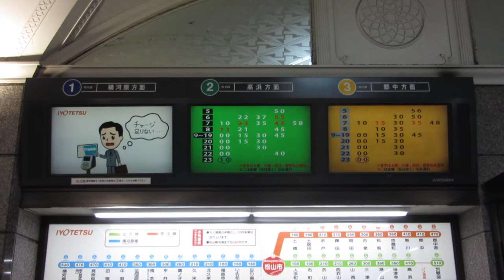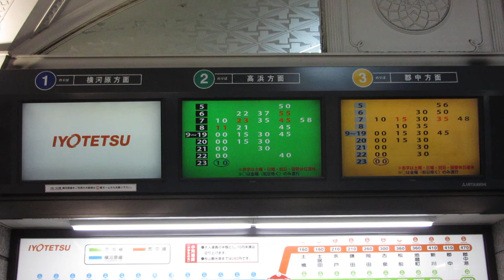伊予鉄道 いよてつ 松山市駅 発車案内ディスプレイ(発車標)